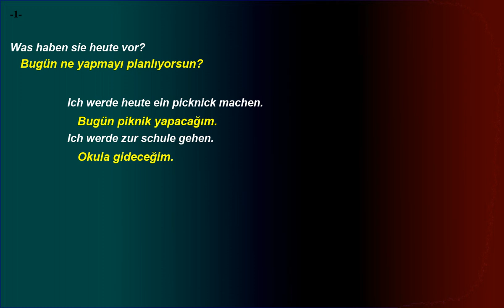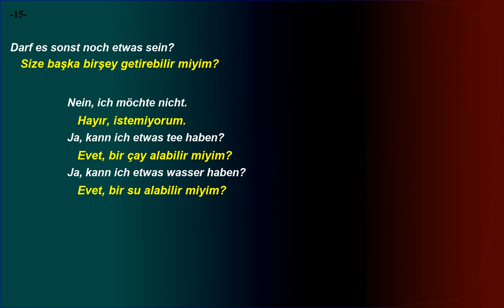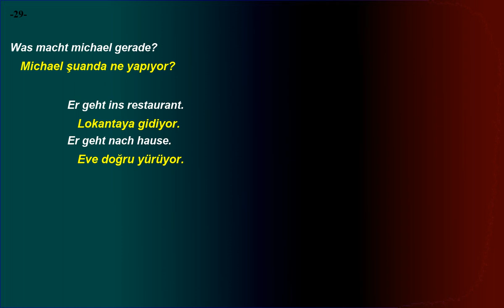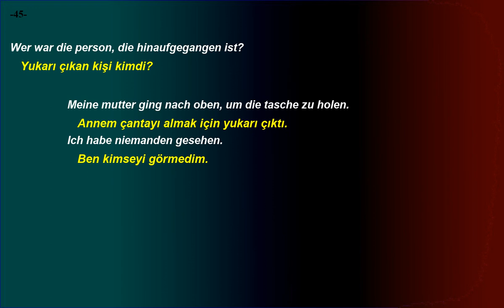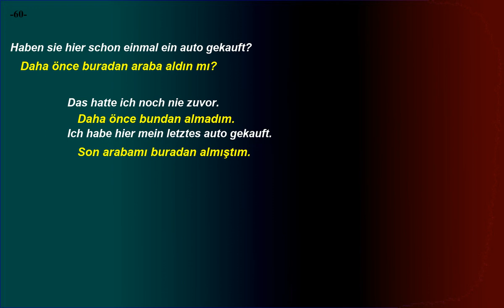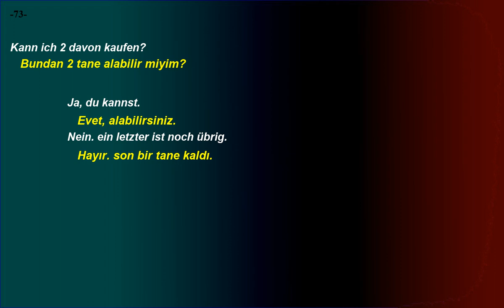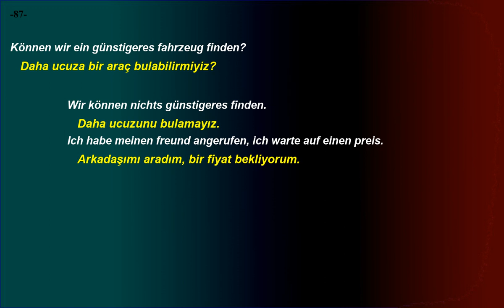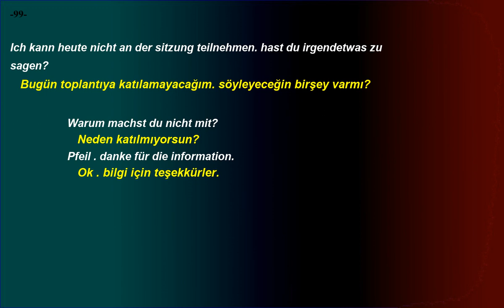Kolay ve hızlı, Almanca Dinleme Pratiği - Cümle Örnekleri